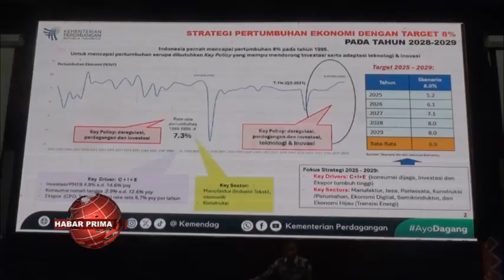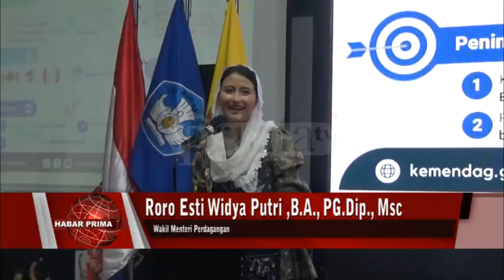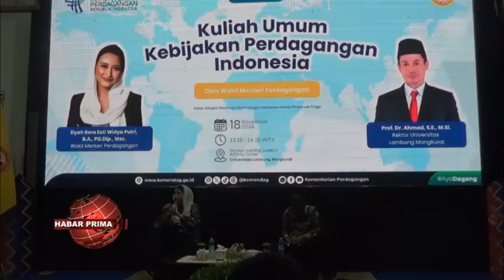WAMENDAG RORO ESTI WIDYA PUTRI MEMBERIKAN KULIAH UMUM DI UNIVERSITAS LAMBUNG MANGKURAT